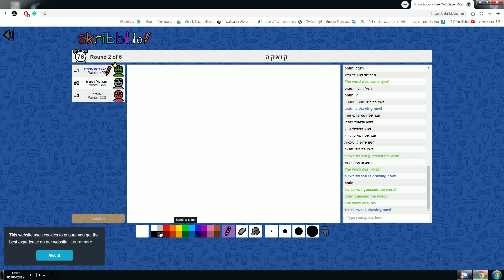כוס.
GPU: GeForce GTX 1060 6GB
CPU: Intel(R) Core(TM) i5-4460  CPU @ 3.20GHz
Memory: 8 GB RAM (7.94 GB RAM usable)
Current resolution: 1920 x 1080, 60Hz
Operating system: